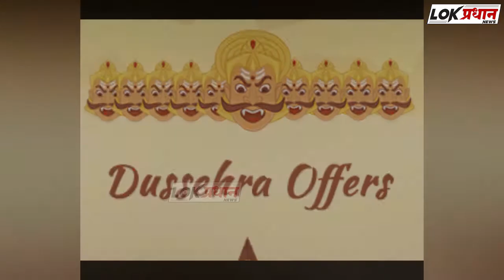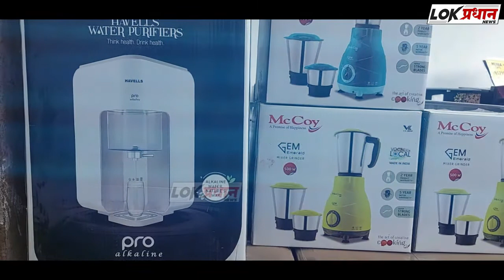DJ वाल्या बाबूचा प्रताप; चंद्रकांत पाटलांच्या एंट्रीला राष्ट्रवादीचे गाणं वाजवलं